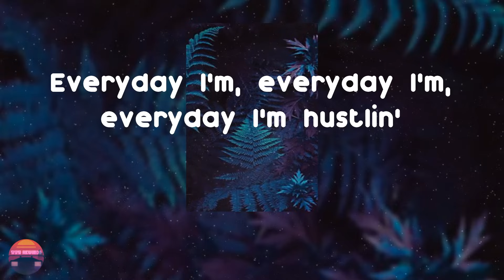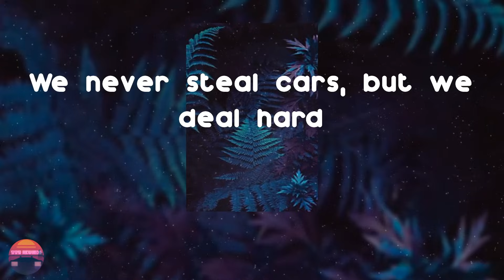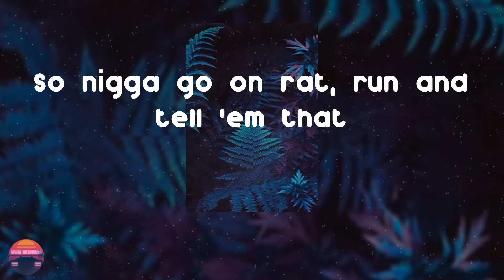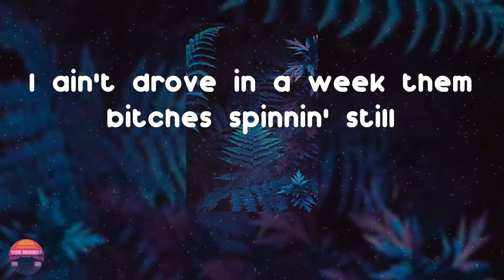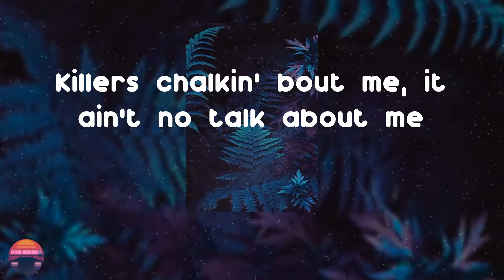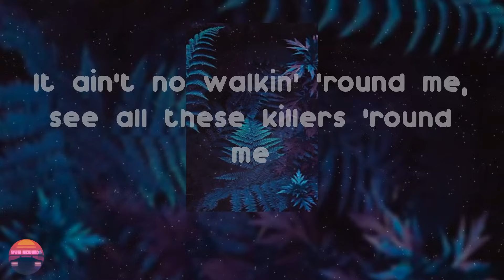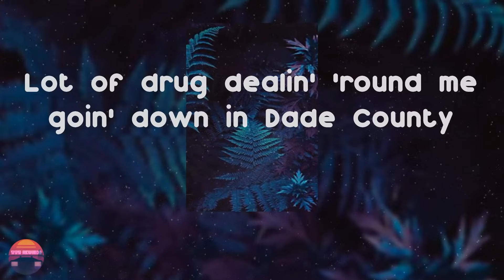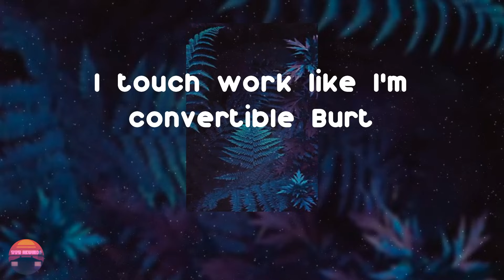Rick Ross - Hustlin' (Lyrics Video)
Listen to Hustlin' by Rick Ross

Who the fuck you think you fuckin' with, I'm the fuckin' boss
Seven forty-five, white on white that's fuckin' Ross
I cut 'em wide, I cut 'em long, I cut 'em fat (What)
I keep 'em comin' back (What), we keep 'em comin' back
I'm in the distribution, I'm like Atlantic
I got them motherfuckers flyin' 'cross the Atlantic
I know Pablo, Noreaga, the real Noreaga
He owe me a hundred favors
I ain't petty nigga, we buy the whole thang
See most of my niggas really still deal cocaine
My roof back, my money right
I'm on the pedal, show you what I'm runnin' like
When they snatched black I cried for a hundred nights
He got a hundred bodies, servin' a hundred lifes
Whip it real hard whip it whip it real hard
I caught a charge, I caught a charge
Ain't bout no funny shit still bitches and business
I'm on my money shit still whippin' them Benz's
Major league who catchin' because I'm pitchin'
Jose Canseco just snitchin' because he's fiend ish
I feed 'em steriods to strengthen up all my chickens
They flyin' over Pacific to be specific
Triple C's you know it's fat we holdin' sacks
So nigga go on rat, run and tell 'em that
It's time to spend my thrills custom spinnin' wheels
I ain't drove in a week them bitches spinnin' still
Talk about me 'cause these suckers scared to talk about me
Killers chalkin' bout me, it ain't no talk about me
It ain't no walkin' 'round me, see all these killers 'round me
Lot of drug dealin' 'round me goin' down in Dade County
Don't tote no twenty-twos, Magnum cost me twenty-two
Sat it on them twenty-twos, birds go for twenty-two
Lil' mama super thick, she say she twenty-two
She seen them twenty-twos, we in room two twenty-two
I touch work like I'm convertible Burt
I got distribution so I'm convertin' the work
In the M-I-A-YO them niggaz rich off yayo
Steady slangin' yayo, my Chevy bangin' heyo
Everyday I'm hustlin'
Everyday I'm hustlin'
Everyday I'm hustlin'
Everyday I'm hustlin'
Everyday I'm hustlin'
Everyday I'm hustlin'
Everyday I'm hustlin'
Everyday I'm, everyday I'm